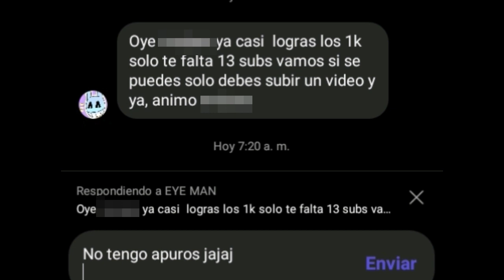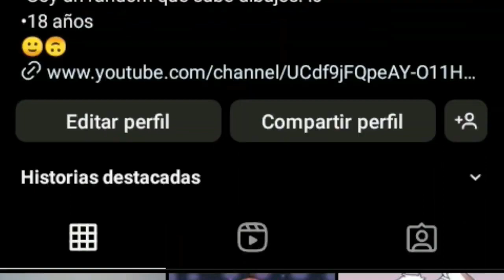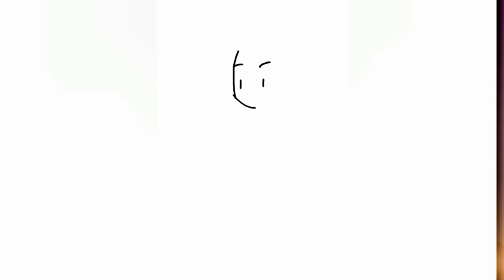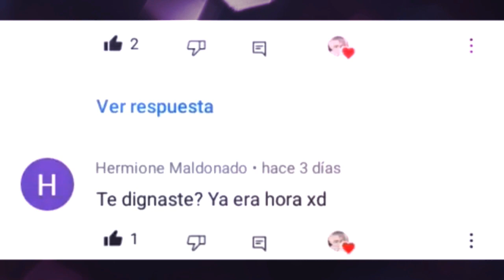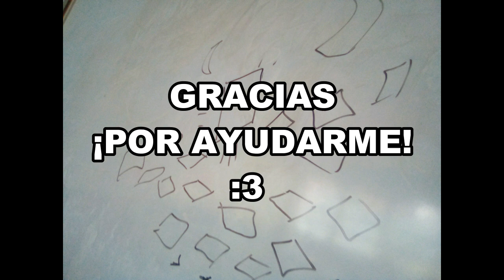1K SUBS | Break Art MD :D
EY EY EY Como estan? me llevo 5 años subiendo videos para lograr mis primeros mil subs, años quedaron plasmado en videos y años que faltan por vivir hoy les doy las gracias por escuchar las ideas de un futuro artista, LE PUSE BREAK ART a mi canal porque mi idea era ROMPER EL ARTE y gracias por ayudarme :33
∙ʚ♡ɞ∙
∙ʚ♡ɞ∙
MI COMPA: @egemananimation2670
Muchas gracias por quedarte a ver este especial!